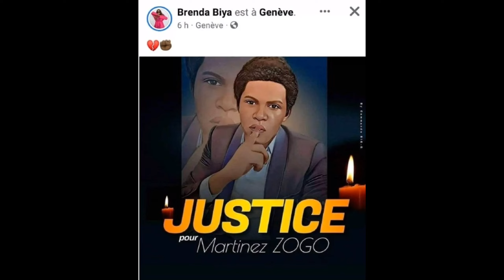⛔Vengeance sur 4 générations: le message inquiétant du frère de Martinez Zogo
Vengeance sur 4 générations: le message inquiétant du frère de Martinez Zogo. Il s'appelle Bienvenu Essomba, il est économiste et cousin de Martinez Zogo